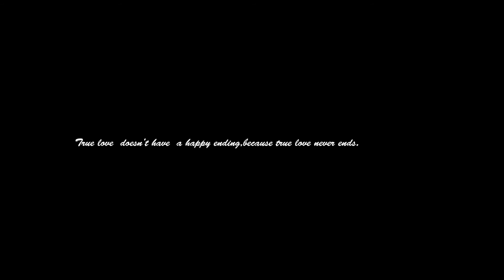Jiwi juri dular gatte santali video song